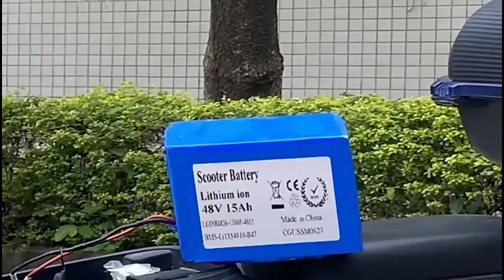LiFePo4 Battery For Electric Bike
LiFePo4 Battery For Electric Bike More Convenient and Faster